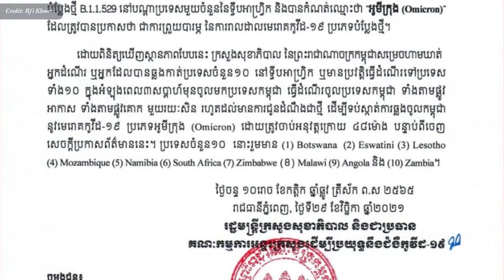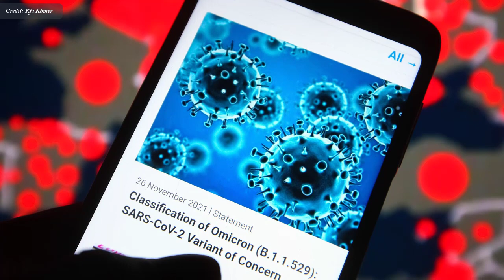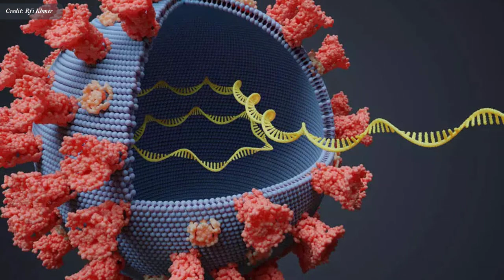Omicron - Cambodia suspends arrivals from ten African countries | In Khmer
In this video we want to show you about Omicron - Cambodia suspends arrivals from ten African countries - Success Reveal

Cambodia suspends passenger travel from ten African countries in the new Covid-19 virus Omicron.

កម្ពុជាផ្អាកទទួលអ្នកដំណើរពីបណ្តាប្រទេសចំនួនដប់នៃទ្វីបអាហ្វ្រិក ក្នុងរបត់វីរុសកូវីដ-១៩បំប្លែងថ្មីកំពុងសាយភាយ

✮✮✮✮✮ Enjoy!

✡ ABOUT US ✡
.: Why We create SUCCESS REVEAL channel :.
1. To inspire, Motivate, create new entrepreneur
2. Share Business knowledge, Entrepreneurship, Success
3. Free Business Education Online